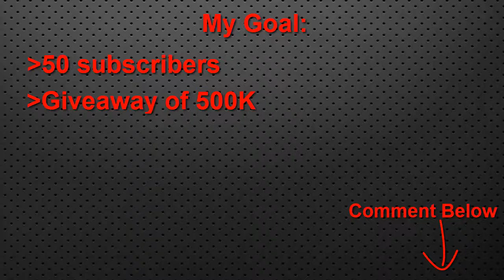07 Runescape | GiveAway | Update | Omg!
Quick update of what I am aiming to go for, also when i get 50 subscribers I might consider doing facecam if enough of you are wanting me to do it.